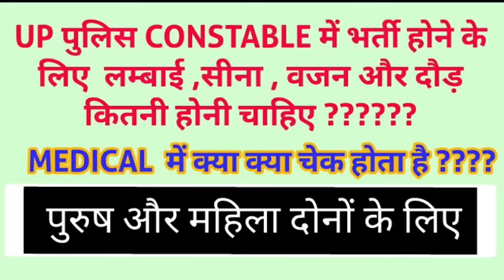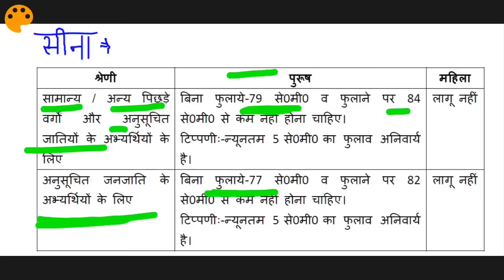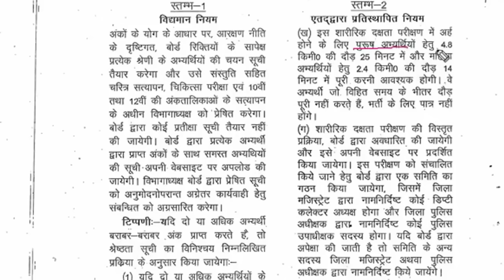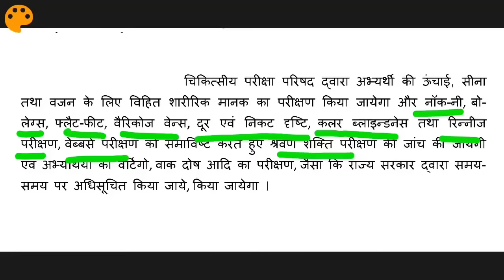UP POLICE CONSTABLE BHARTI 2017-18 कितना सीना ,कितनी लंबाई, कितना वजन ,कितनी दौड़ ??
2013 में आये पुलिस भर्ती के notification के आधार पर दी गई है ।
जिसमे बताया गया है
की उत्तर प्रदेश पुलिस में कांस्टेबल के पद पर भर्ती होने के लिए hight,
weight, chest कितनी होनी चाहिए।
और ये भी बताया गया है कि मेडिकल में क्या क्या टेस्ट होता है ।